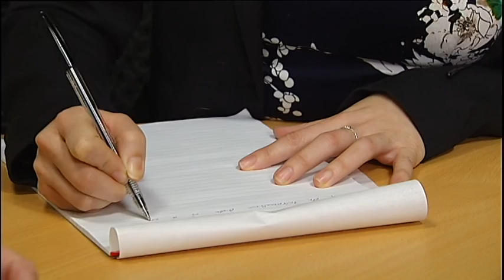KP Dub Violence Video mp4 cba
ABC News report on the heroesforzeroes campaign by footballers in the Yarra Ranges to combat domestic violence.